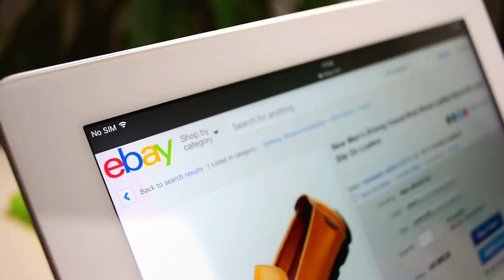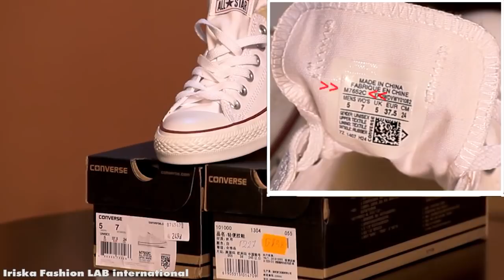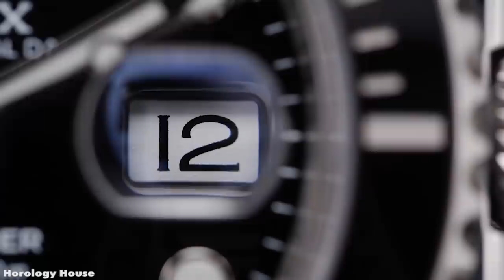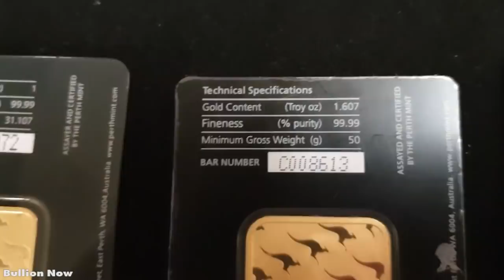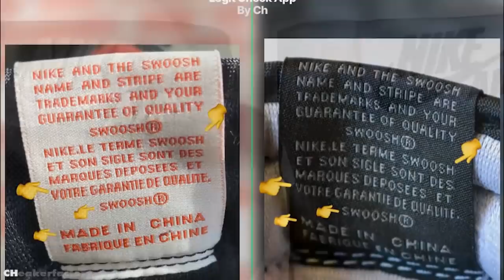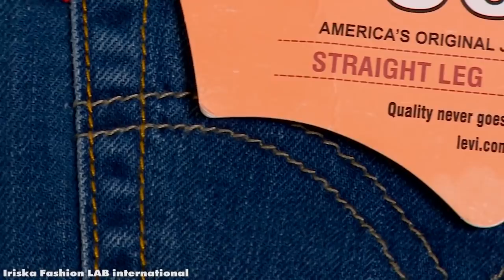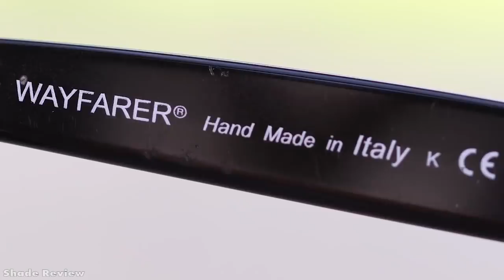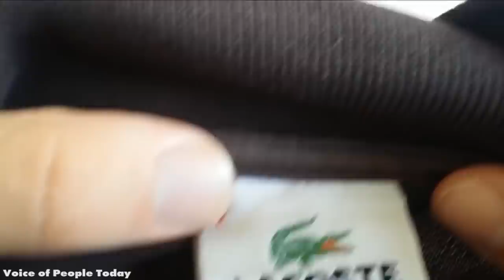15 เคล็ดลับจับของปลอมที่คุณจะต้องทึ่ง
หลายคนคงจะมีแบรนด์เสื้อผ้าหรือของใช้ต่าง ๆ ในใจกันมากมาย  แน่นอนว่ายี่ห้อดังระดับโลกทั้งทีราคาจึงสูงมาก  ซึ่งนั่นก็มาพร้อมกับคุณภาพดี   แต่สมัยนี้การจะซื้อของแบรนด์ต่าง ๆ นั้นอาจจะต้องเล็งให้ดีก่อนซื้อ  เพราะมีของเลียนแบบที่ถ้าไม่สังเกตจริง ๆ จะไม่รู้เลย  และที่เจ็บใจไปกว่าก็คือราคาแทบจะไม่ต่าง  หรืออาจจะเท่าของจริงด้วยซ้ำ  วันนี้เราเลยรวมเคล็ดลับการดูของแท้ของเทียมมาให้แล้ว   เผื่อครั้งหน้าซื้อของดังต่อไปนี้  จะได้ไม่เสียเงินและเสียใจกันฟรี ๆ ไงล่ะ